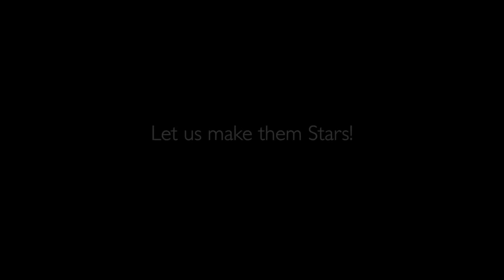Nicola Park Musical Theatre Academy Show 2016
The Boys and girls put on an Amazing show, here is a small sample of what they did